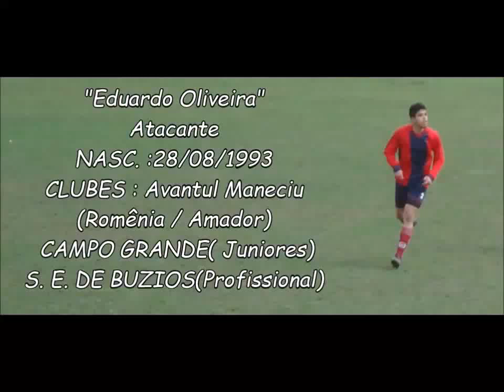Eduardo Oliveira - Moiccan Atacante '93'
Olá, pessoal. Este aqui é o meu primeiro de muitos vídeos que estarei disponibilizando para vocês no meu canal.
Gostou? Curta e compartilha, pois sempre meu assessor estará postando mais material. Abraços!

Contatos: Eduardo Oliveira:(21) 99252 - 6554
Douglas Bernardo (Assessor): (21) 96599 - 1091

Hello guys. This one is my first of many videos that I will be making available to you on my channel.
Liked? Short and shares, as always my adviser will be posting more material. Hugs!